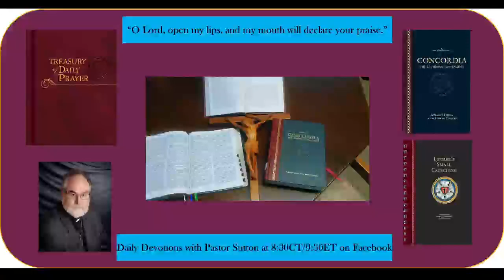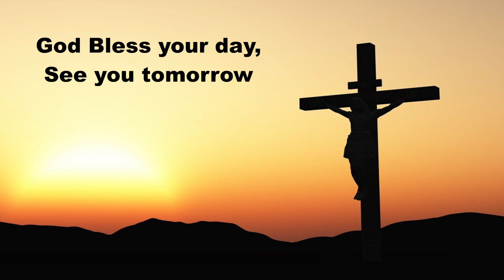Daily Devotions March 22, 2022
Hymn LSB 708 Lord, Thee I Love with All My Heart (Public Domain)
Psalm 2:7-9; Genesis 27:1-29; Prayers for Tuesday, and for others.
Scripture Readings from ESV